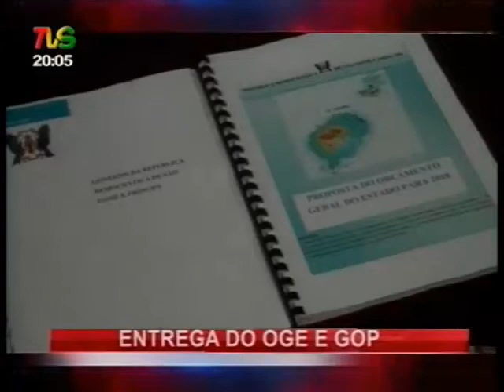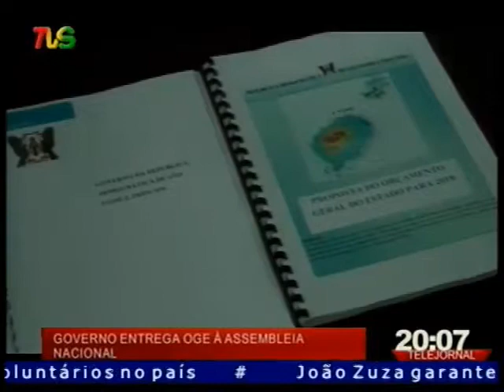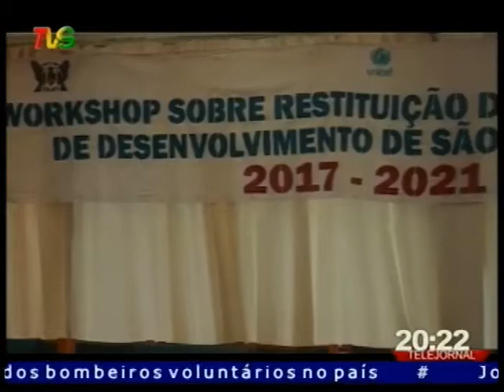TVS TELEJORNAL 15 11 2017